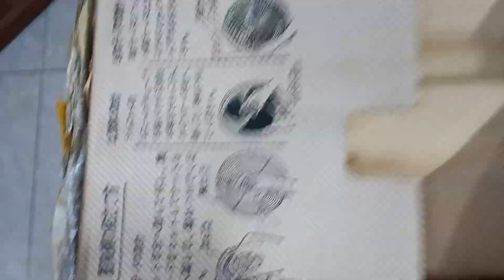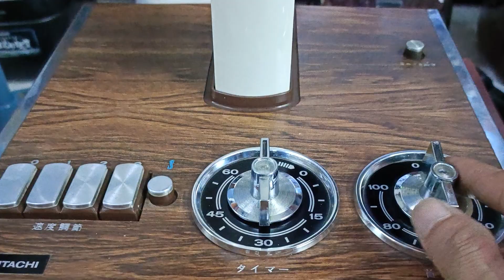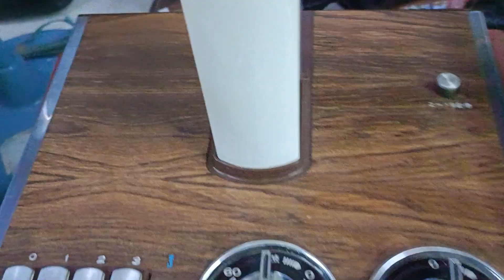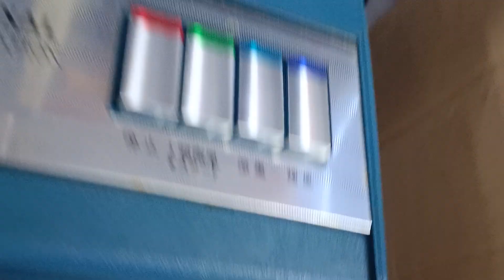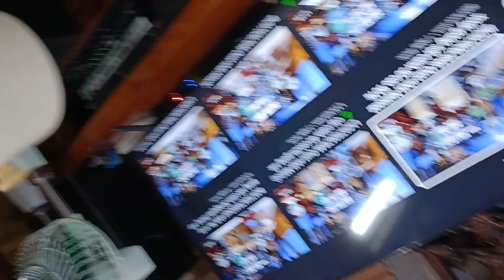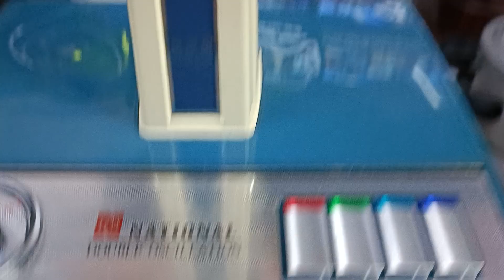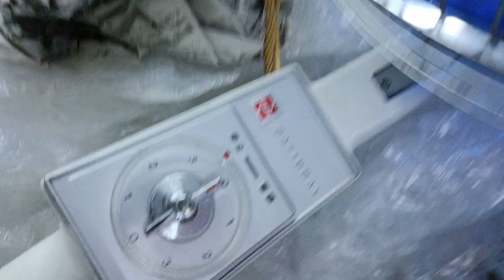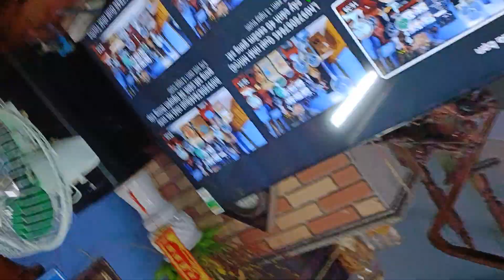Lh0975067846 Quạt nhật National 🌲 cây chữ A vương miện cánh 35 Na lửng nguyên xốp Hi vân gỗ đẹp